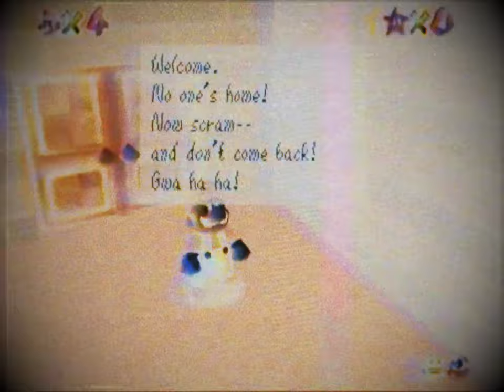(Creepypasta) Super Mario 64 (Re-narration | by Progamer664)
WARNING: The story may vary in disturbing and graphic content.

All out-of-place and complex sound effects usage has been cut for this video. Also, don't make me go Filthy Frank on you if you keep BAWWWING at me for "Teletubbies Lost Episode: Flower" (or even "Cars 2 Alternate Ending"), which SERIOUSLY has to be over and done with.

CREDITS:
Amogusstrikesback2 (Sketchfab)
Nintendo
Progamer664

SOUND FX CREDITS:
Chosic
Disney Wiki
FindSounds
FreeSFX
Freesound
SoundBible
Sounddogs
Soundeffects Wiki
Sound Ideas
Sound Image
Storyblocks
The Sounds Resource
Uppbeat
Videvo